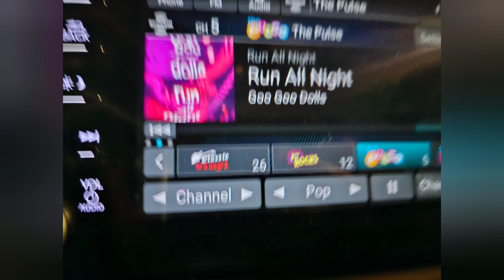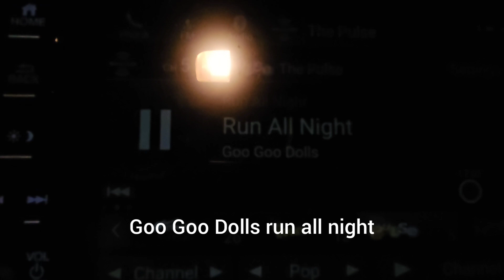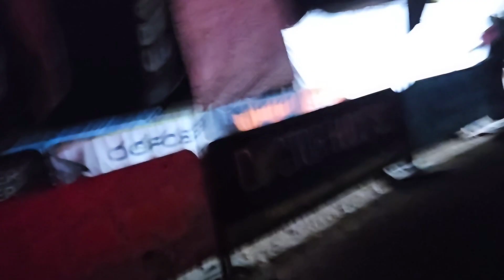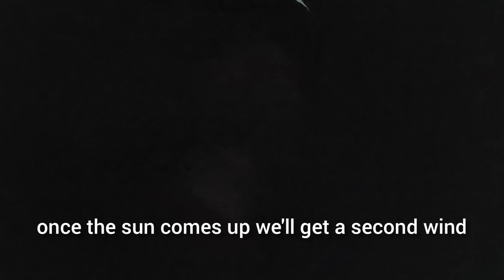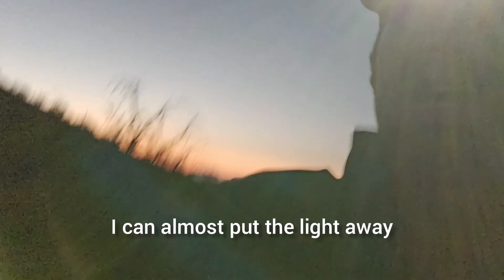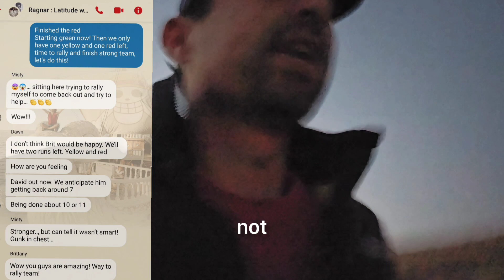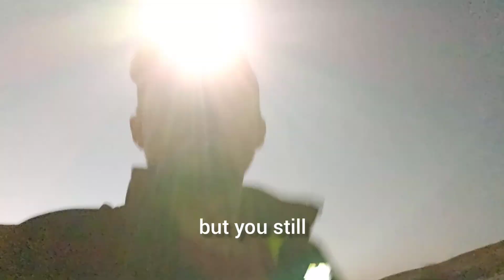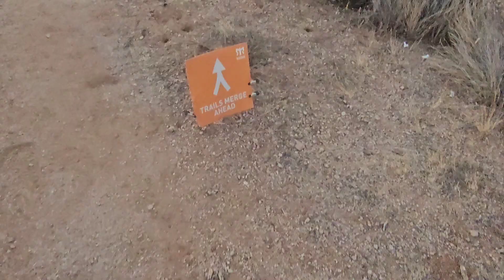Day 998 - 10.74 Miles, Doesn't Matter, and Italian Deli